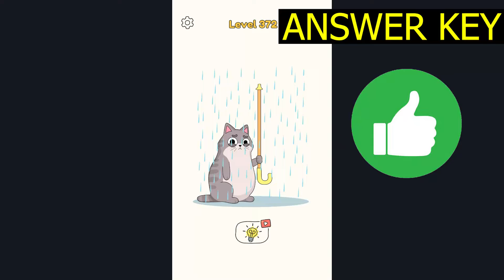DOP 4: Draw One Part LEVEL 372 (ANSWER KEY) Gameplay Walkthrough - SlowMotion Solution Android IOS